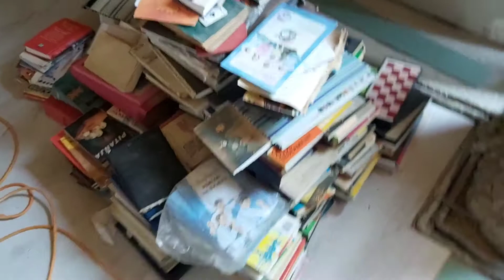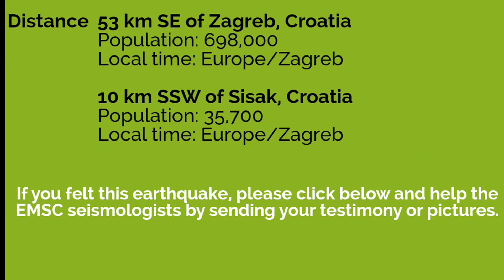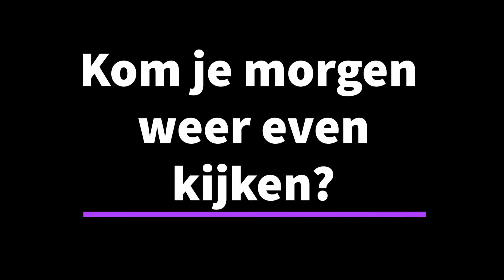Reisvlog Kroatië, deel 4, seizoen 7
Vloer leggen op de slaapzolder en lopend de grens over met Bosnië om de bus op re halen.